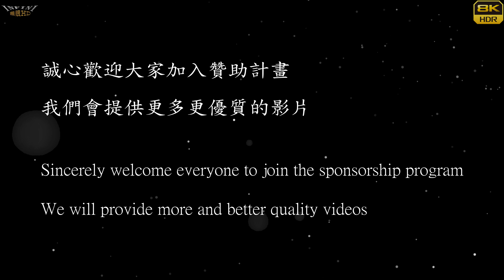【無限HD】2022 刺客方舟 刺青展 D3 現場組 頒獎(8K 60p)【大港新聞】TATTOO ARK EXPO